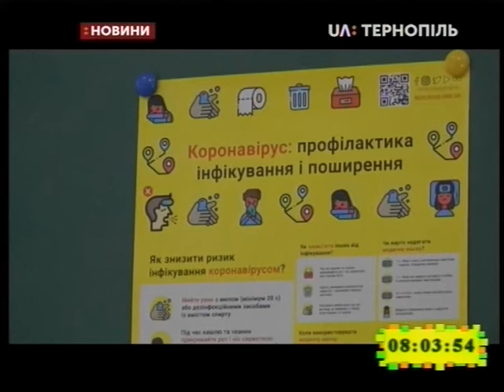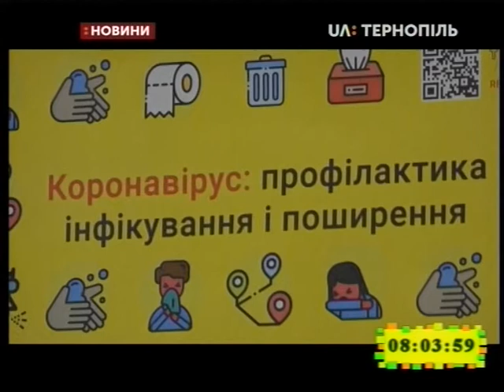05.03.2020. Новини. 8:00